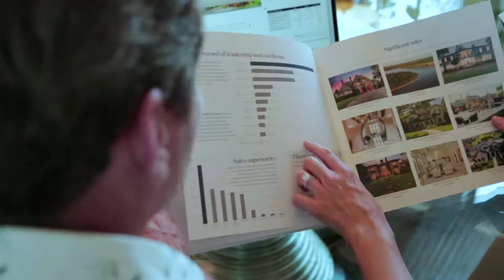An Extraordinary Introduction: Michele Geweniger | Briggs Freeman Sotheby's International Realty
ABOUT:
Briggs Freeman Sotheby’s International Realty knows luxury real estate. Here, see inside some of the most beautiful, exclusive, architecturally significant and breathtaking homes and ranch and land properties across North Texas and around the world. Our YouTube channel presents the exceptional homes, high-rises, condominiums, farms, ranches and more, marketed by Briggs Freeman Sotheby's International Realty.

OFFICE LOCATIONS:
- LOVERS LANE | 5600 W. Lovers Lane, Suite 224, Dallas, TX 75209
- SOUTHLAKE | 1950 E State Hwy 114, Suite 105, Southlake, TX 76092

CITIES / AREAS:
Addison
Aledo
Allen
Anna
Arlington
Bella Flora
Benbrook
Bluffview
Briarwood
Carrollton
Casa Linda
Celina
Cockrell Hill
Colonial
Colleyville
Coppell
Crestwood
Dallas
Dallas Love
Dallas North
Dallas North (south LBJ)
Denison
Denton
Devonshire
DFW
Downtown Dallas
Downtown Fort Worth
Eagle Mountain
Fairview
Far North Dallas
Farmer’s Branch
Flower Mound
Forest Hills
Fort Worth
Fort Worth Central West
Fort Worth Northwest
Frisco
Garland
Glen Lakes
Granbury
Grapevine
Greenway Parks
Gunter
Highland Park
Irving
Keller
Kessler Park
La Cantera
Las Colinas
Lake Dallas
Lake Forest
Lake Highlands
Lakewood
Lakewood Hills
Lewisville
Little Elm
Lucas
M Streets
Mansfield
McKinney
Melissa
Melshire Estates
Merriman Park
Mira Vista
Montserrat
Murphy
North Richland Hills
Northwood Hills
Oak Cliff
Oak Lawn
Park Cities
Parker
Pilot Point
Plano
Possum Kingdom
Preston Center
Preston Highlands
Preston Hollow
Prosper
Richardson
Ridgmar
Rivercrest
Rockwall
Shannon Estates
Sherman
Southlake
Steven’s Park
Tanglewood
Tarrant
The Colony
Tioga
Trophy Club
Turtle Creek
University Manor
University Park
Upper & Lower Greenville
Uptown Dallas
Van Alstyne
Vaquero
Vickery Meadows
White Rock
Westcliff
Westlake
Westover Hills